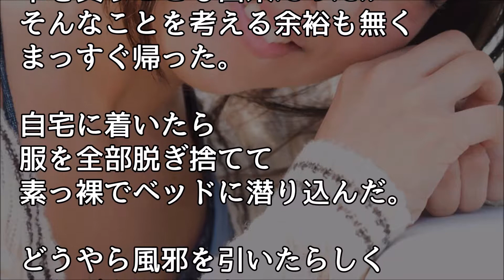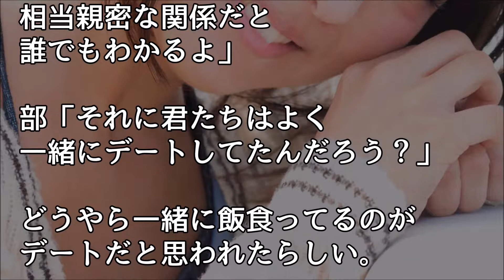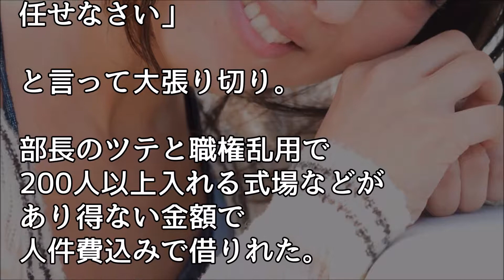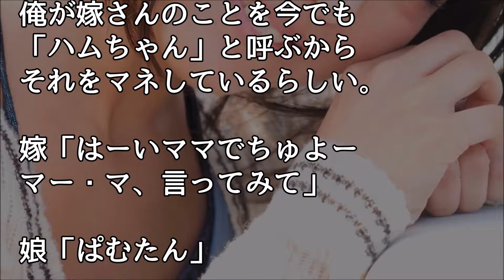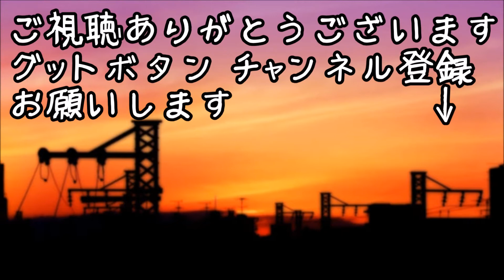馴れ初め 会社の可愛い女の子（嫁）「俺さん、私、好きな人ができました・・・」俺ショックで風邪をひいて寝込んでいると・・・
（馴れそめ）有希、未紀、真優、美優4人美人姉妹がブサオ２人に急接近（ほのぼの系）

【馴れ初め】内向的な性格改善したくてオフ会幹事したら美人さんと俺２人だけだった【感動する話】

馴れ初め　なんでこんな人が私なんかにお見合いを申し込んだんだ？と思ってプロフィールを見たら…